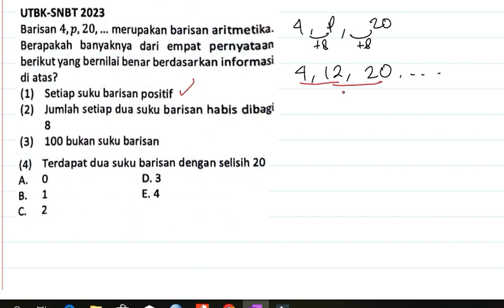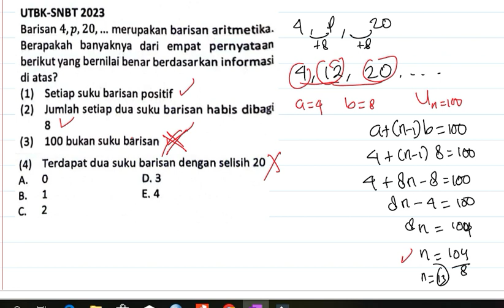Barisan 4, p 20, ... barisan aritmetika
atau konsultasi soal gratis bisa di kirim telegram tersebut ya

Jika ingin LES PRIVAT ONLINE MATEMATIKA bisa lihat di

Terimakasih